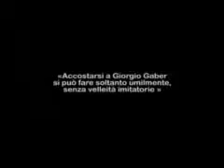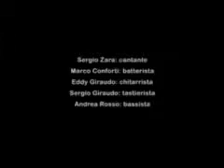Tantopergiogaber - Promo spettacolo teatrale